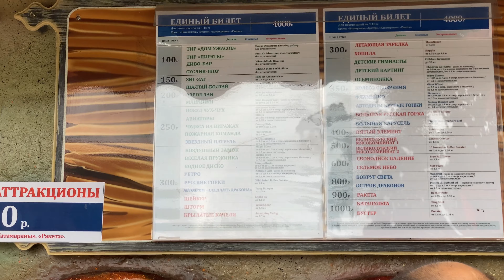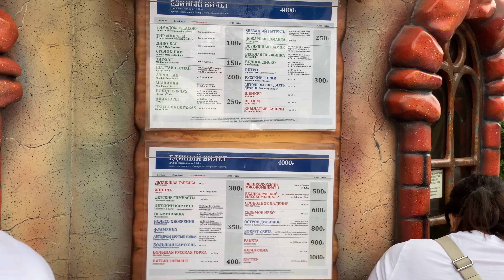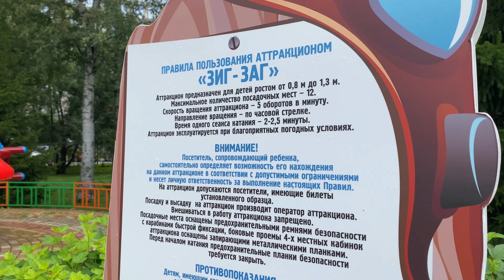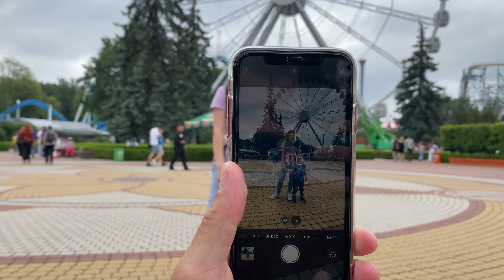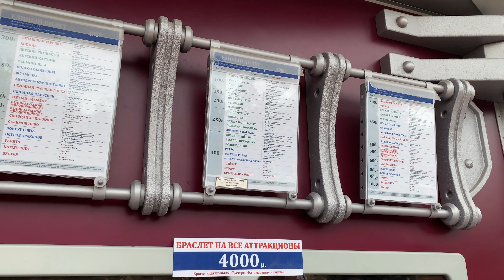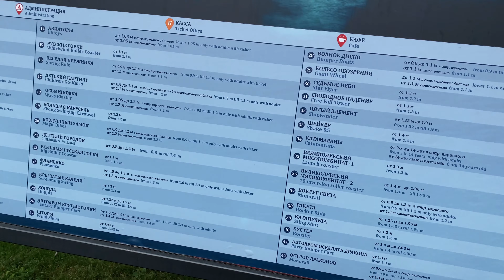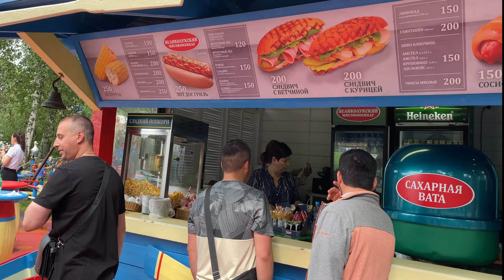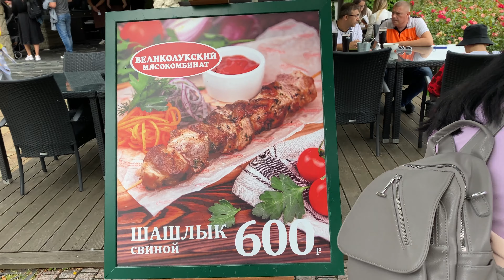Диво Остров Санкт-Петербург. Парк аттракционов в ПИТЕРЕ. Сюда стоит сходить на отдых всей семьей